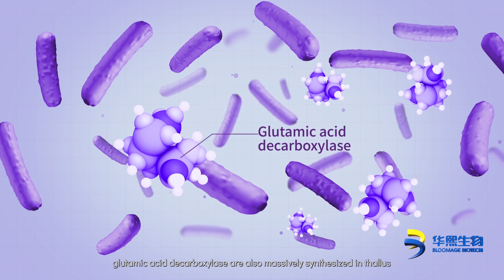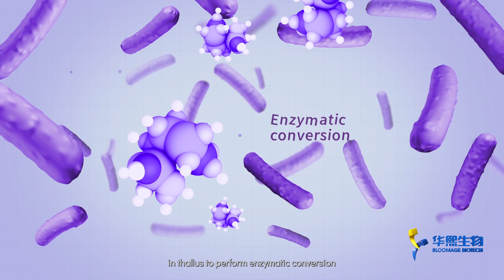The amazing life science - The Power of Hyaluronic Acid for Hand Washing(Part 2)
Are you seeking a solution to keep your hands clean without damaging your skin? Discover the power of hyaluronic acid in hand washing. This incredible substance has the ability to retain moisture and create a protective film on your hands, keeping them safe and healthy. In this video, we explore the different molecular weights of hyaluronic acid and how they benefit your skin. You'll learn how to use hyaluronic acid for hand washing effectively and why it's an effective moisturizer and protector. So watch now to discover the science behind hyaluronic acid's amazing benefits for hand washing.